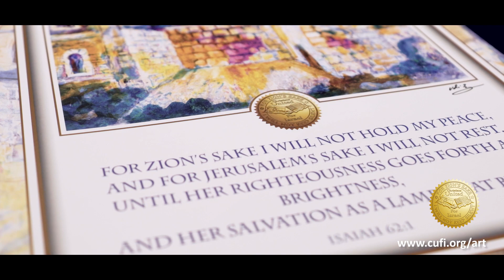Jerusalem Artwork - Promotional Ad 2020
Don't miss out on your chance to receive CUFI's custom paintings showcasing the beauty of the Holy Land.

Christians United for Israel wants to remind you of your role as a watchman on the walls of Jerusalem.

For your gift of any amount, receive one of CUFI's radiant paintings reminding you and your loved ones to stand with Israel and the Jewish people.

This artwork was designed by one of Jerusalem's premiere artists.

This is a rare opportunity to bring a piece of Zion home.